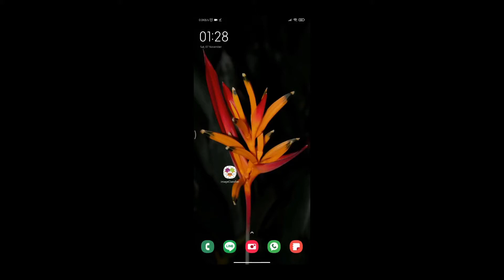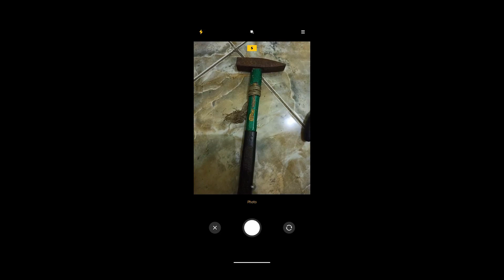Demo AI Image Classifier - MIT App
Anugrah cahyo - 160 7022
MDAD UBAYA